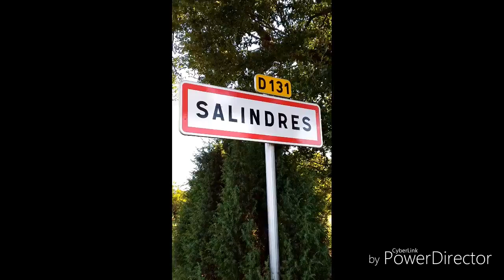Ville de salindres